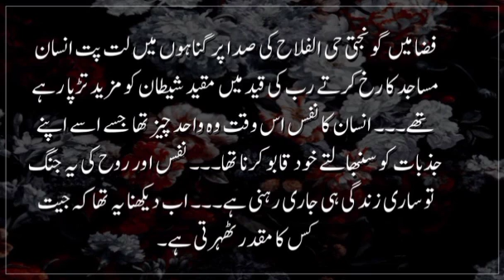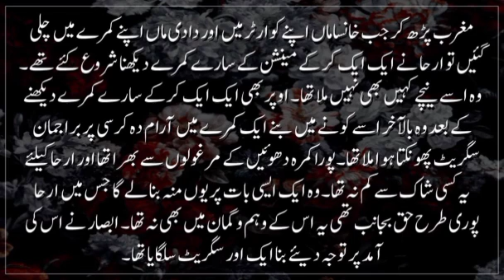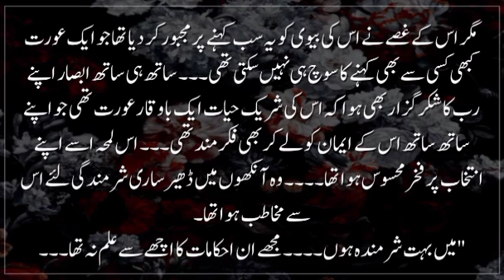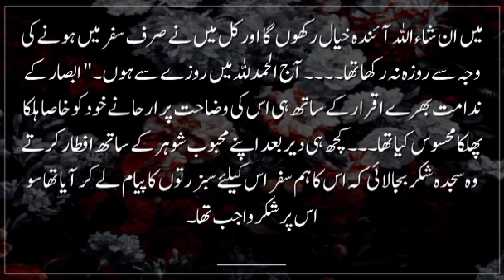Sbz Rutu k Payam Complete Novel by Saira Naz Ramadan Special Transmission